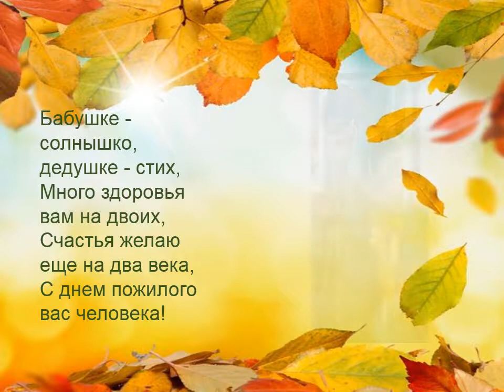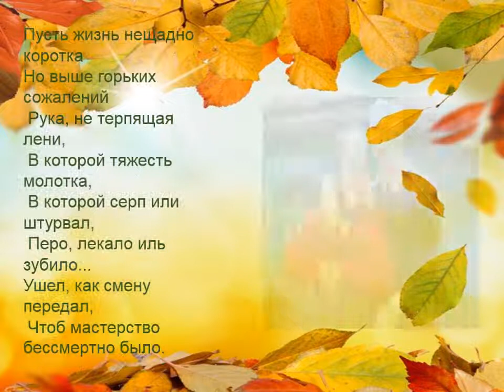Видеопрезентация «Открытка ко Дню пожилого человека»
Подготовлена библиотекой-филиалом № 34 пос. Анисовка.